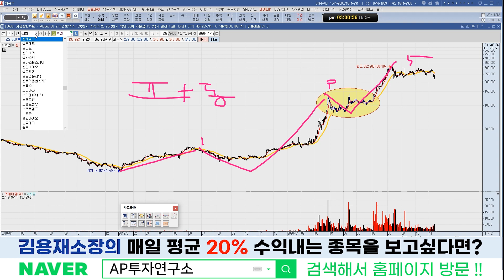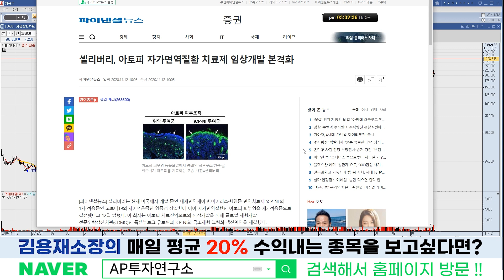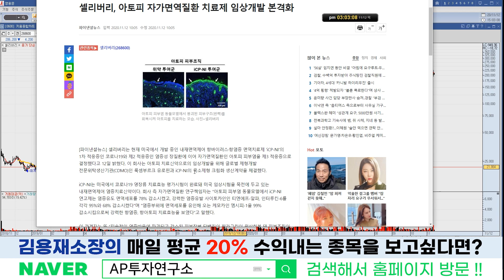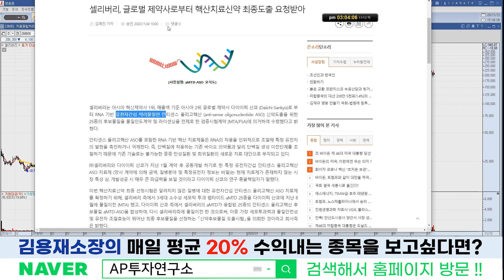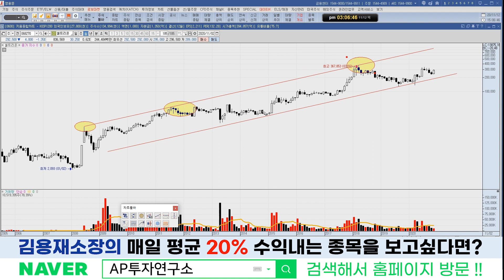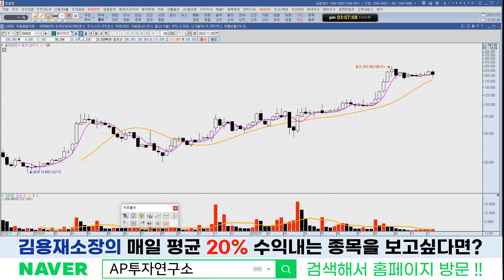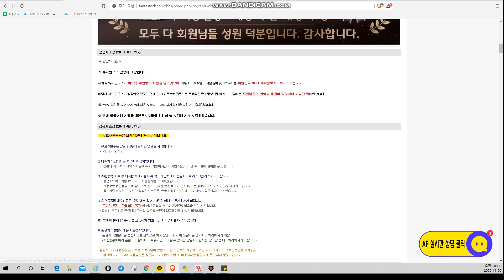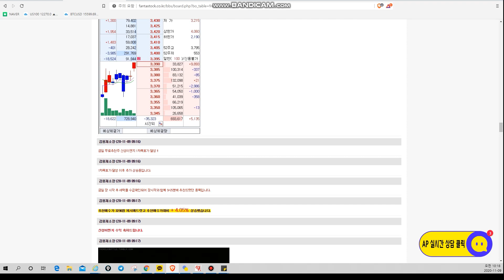셀리버리(268600)- 찰떡 같이 지켜주고 있는 지지선!